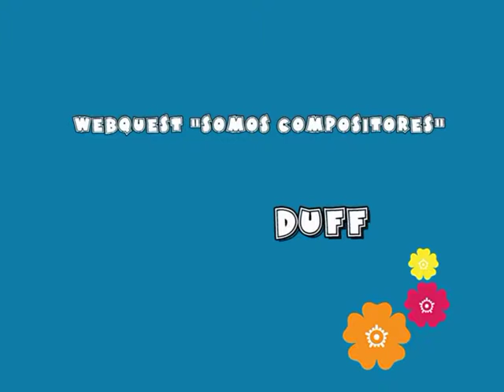6º A DUFF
WEBQUEST